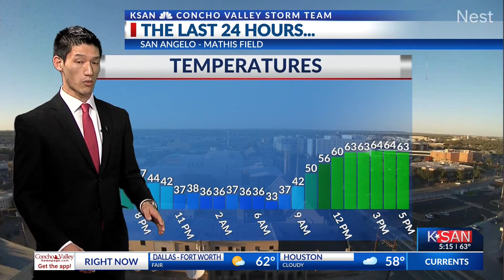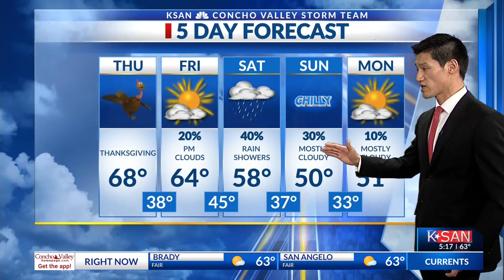KSAN Evening Weather Outlook: Wednesday November 22nd, 2023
Cool, clear and calm with an opportunity to see some near freezing temperatures tonight.